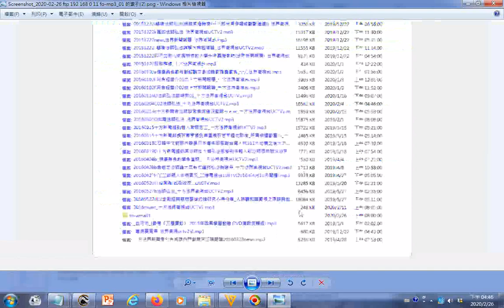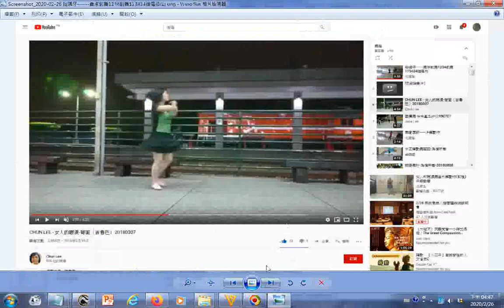瀏覽法師弘法聲音MP3檔案清單01 2014 2016UCTV 備用